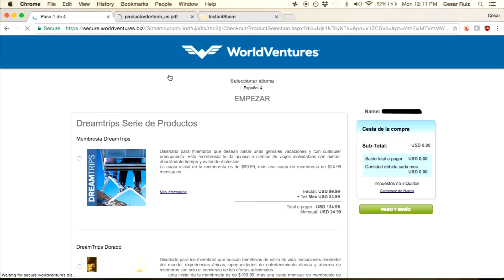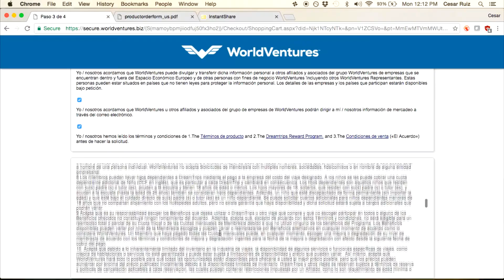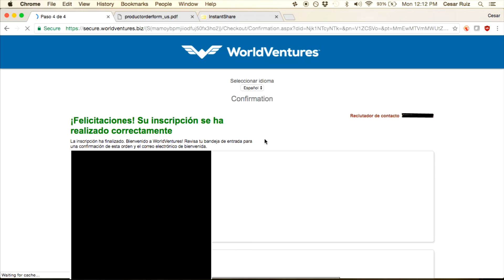Comó hacer upgrade de viajes a tu membresia de rep